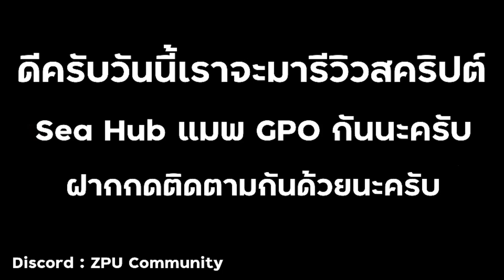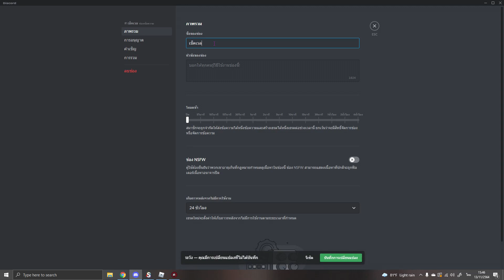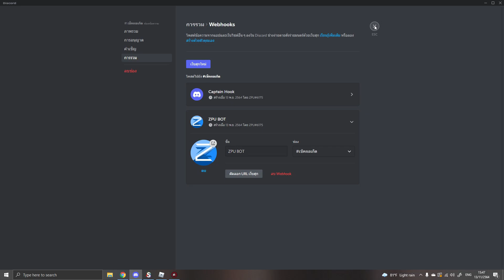รีวิว Sea hub แมพ GPO Auto Farm/DF Spawn Notify/No clip/Teleport/Auto buso v.2/และอีกมากมาย!!🌊🐢